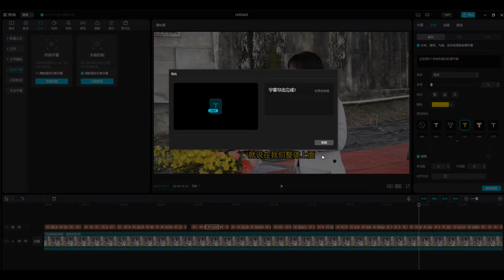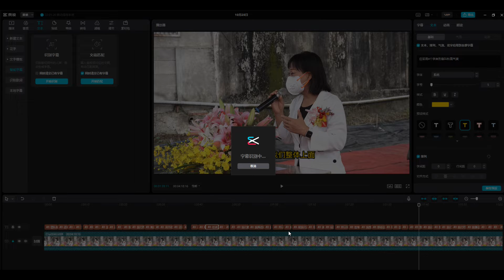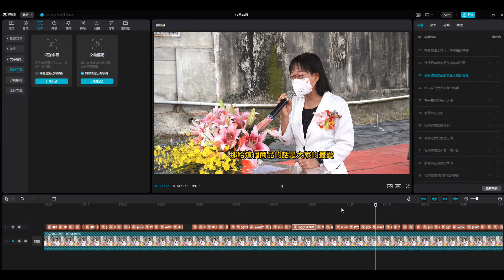剪映 剪輯軟體 自動語音辨識上字幕 簡體轉繁體 示範教學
雲林在地婚禮攝影師
婚禮紀錄 結婚錄影 平面攝影
活動錄影 廟會拍攝 空拍攝影
告別式錄影

第一個LINE ID 搜尋:gaohui (如果顯示人數已滿請加第二個LINE)
點網址加入

第二個LINE ID 搜尋:gaohui69
點網址加入

官方 Line: @bla4028p
點網址加入

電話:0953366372